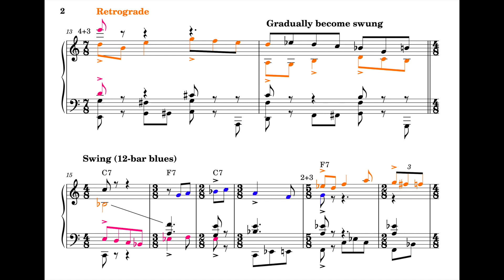Fugue on "The Lick" in C Major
Strap in your seatbelts and prepare to be smothered with saliva!

So I was thinking about writing a fugue
But what if it was a jazzy fugue?
But what if it was also based on The Lick?
But what if it was also in 7/8?
But what if it was also at ♪ = 420?
But what if it also changed time signature every bar?
But what if it also turned into a 12-bar blues?